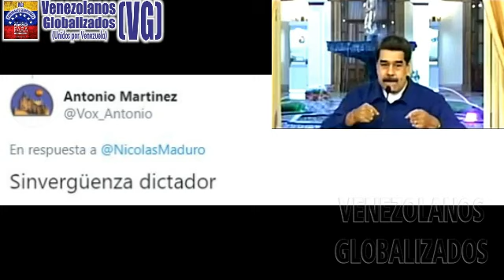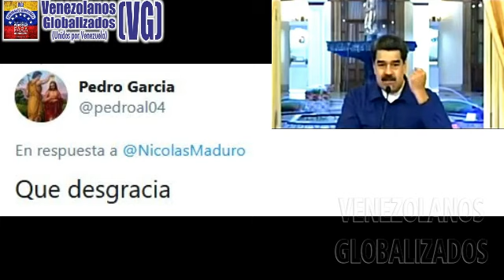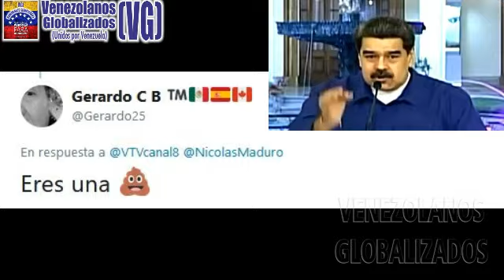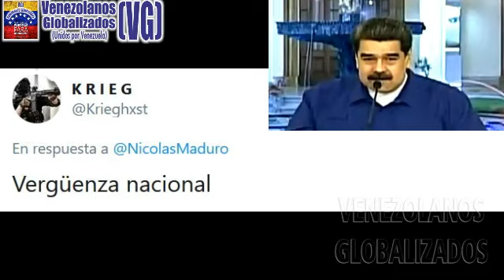MADURO CΑCΑRΕA QUE LE ΜΑΝDΑRΟΝ ΜΙSΙLΕS - ¡ΟΤRΟ GΑLLΟ CΑΝΤΑRÍΑ!